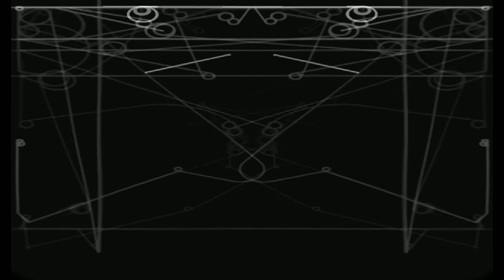Methodical Menace f# minor 5719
Early in my self teaching I started to use EZ Keys phrases that I treated as an arranger and orchestrator: choosing a key signature, speed, which instruments to pair with which instruments and how the phrases would develop.  While Methodical Menace is dated 5 7 2019, I started playing with it much earlier.  Meant to be the background for an improvisation and so might sound a little repetitious on its own.